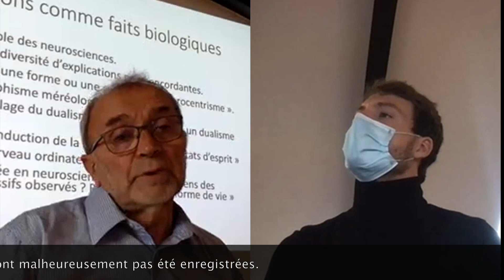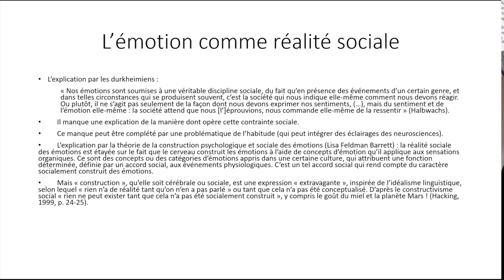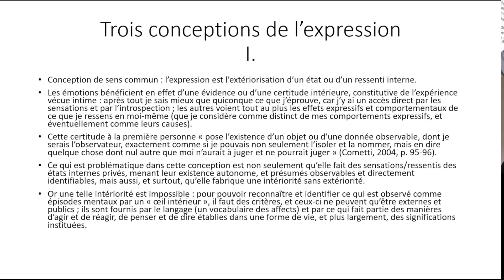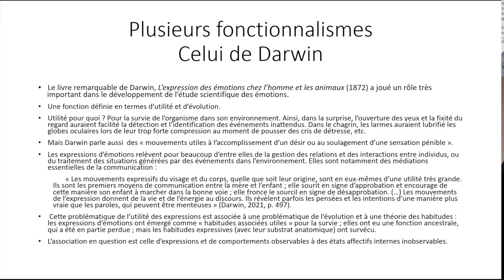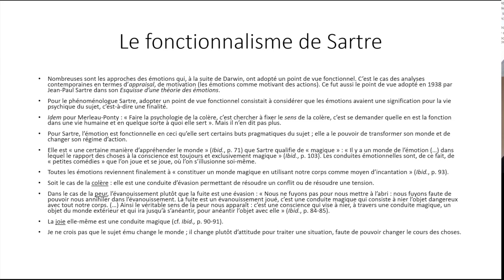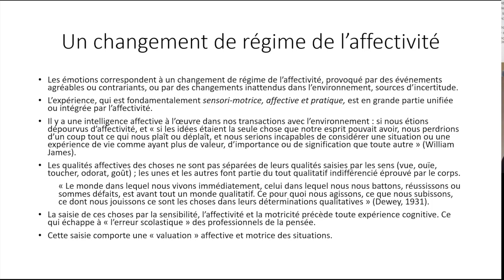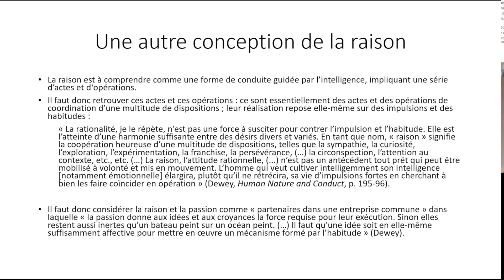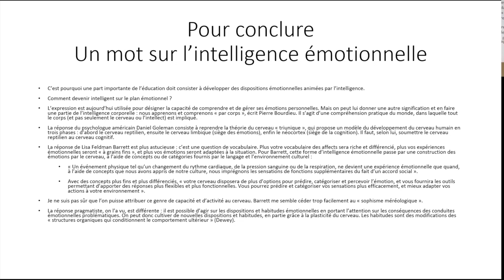Séminaire "La fabrique des émotions" (PUF, 2021), par Louis Quéré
Séminaire du 18 octobre 2021 : "La fabrique des émotions" (PUF, 2021), par Louis Quéré (Directeur de recherche émérite au CNRS)